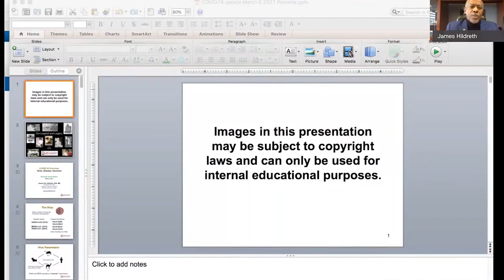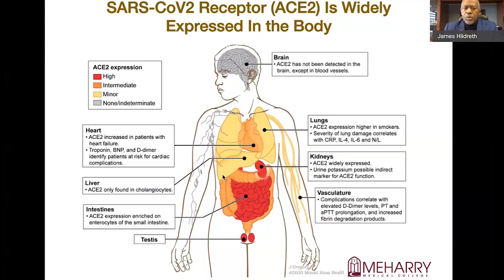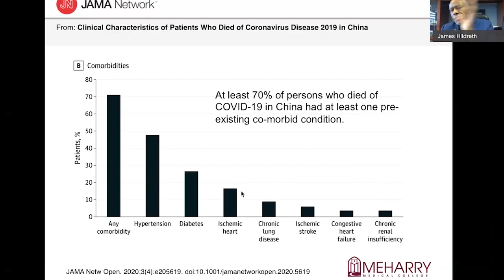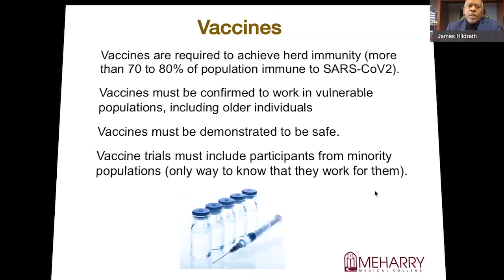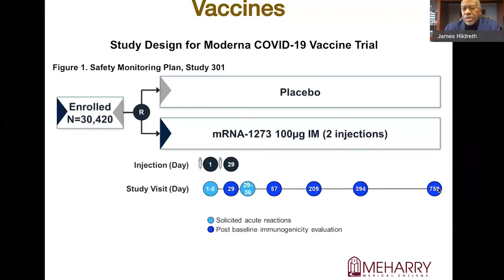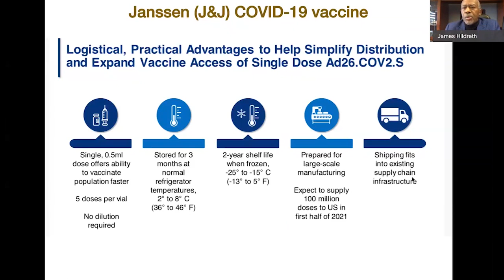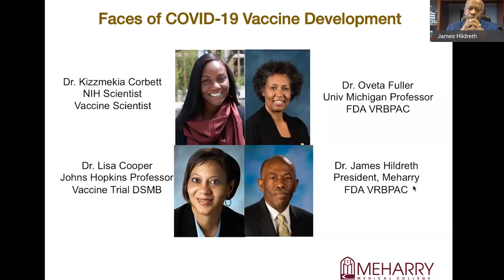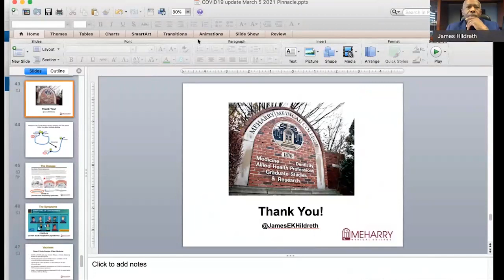Pinnacle Point: A Closer Look at COVID with Dr. James E.K. Hildreth